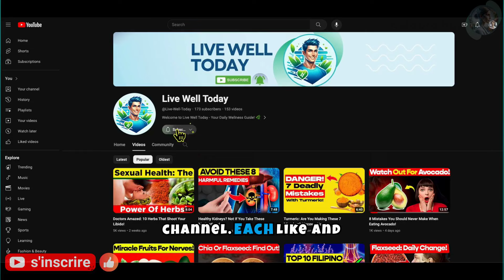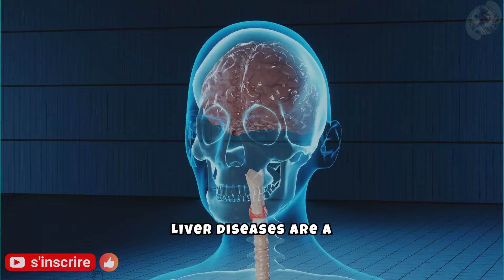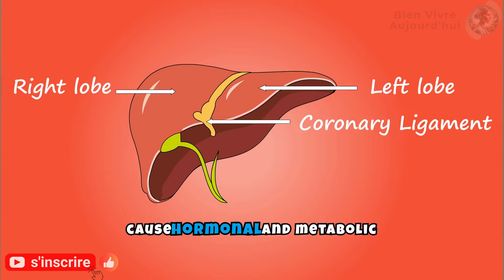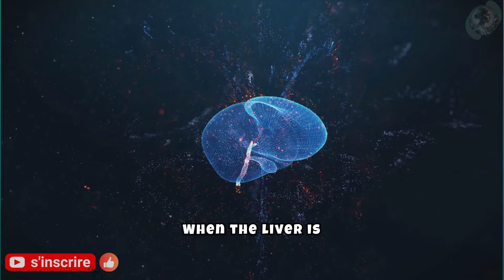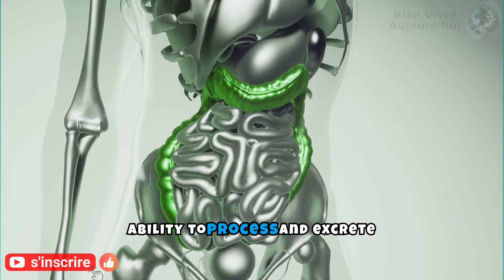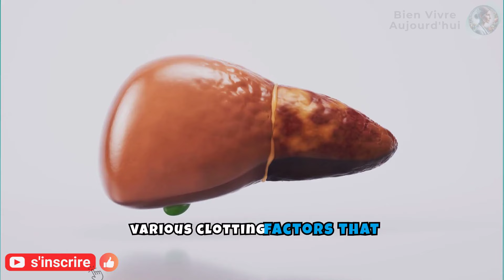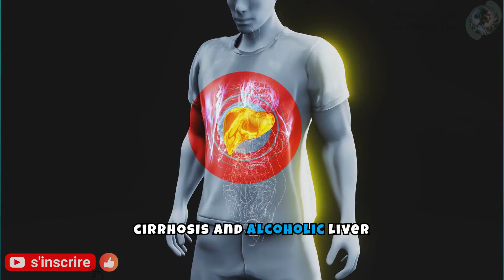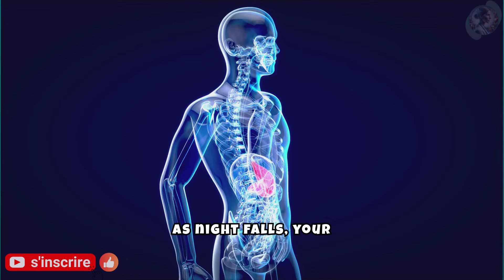Recognizing 8 Nighttime Signs Of Liver Disease: You Must Not Ignore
This video explores the eight nocturnal signs of liver disease that should not be ignored, addressing symptoms such as insomnia, skin itching, excessive fatigue, dark urine, abdominal pain, nausea, easy bruising, and jaundice.

Each symptom is detailed with its causes, impacts on quality of life, and guidance on how to identify them and when to seek medical help.

Through a direct and informative narrative, the video aims to educate viewers on the importance of monitoring liver health and recognizing early signs of potential liver problems, encouraging proactive action in managing personal health.